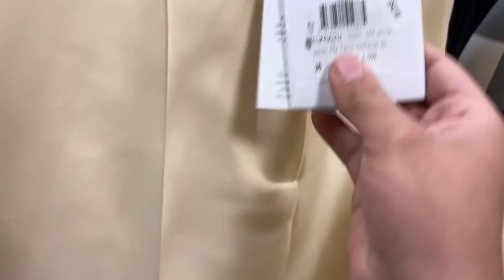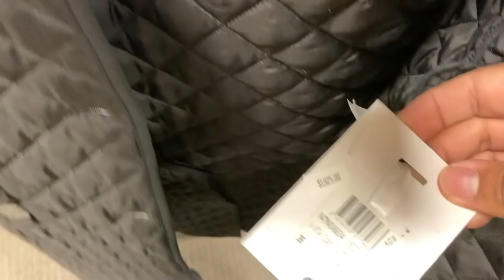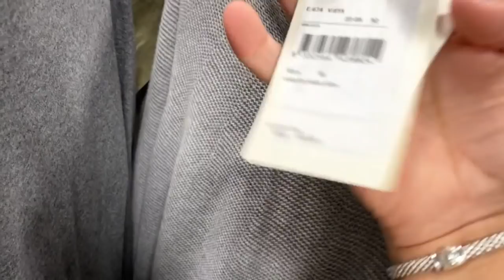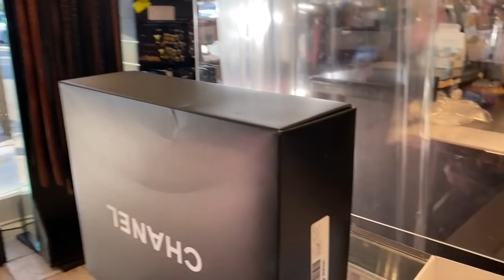DAY IN MY LIFE AS A FASHION YOUTUBER | NEW HANDBAGS, CHANEL REPAIR, OUTLET SHOPPING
HUGE NORDSTROM BLACK FRIDAY SALE INCLUDING LOTS OF NICE HANDBAGS
YSL SALE HUGE

RUNNN I FOUND THE LINK FOR THE MARC JACBOS HANDBAG FOR THE SALE PRICE
GREEN BUCKET BAG MARC JACOBS
BLACK BUCKET BAG MARC JACOBS
LIGHT PINK BUCKET BAG MARC JACOBS
ALL MARC JACOBS HANDBAG SALE

TORY BURCH ELEANOR FLAP BAG
TORY BURCH MCGRAW BUCKET BAG
TOM FORD SUNGLASSES
CELINE SUNGLASSES
ALEXANDER MCQUEEN SHOES
THEORY BLACK LEATHER BLAZER

PLACES VISTED TODAY
LAST CALL IN GRAPEVINE MILLS ( ASK FOR LEO WHEN YOU COME )
FLOWERCHILD
HIGHLANDPARK VILLAGE
BIRD BAKERY
DENOS OF HIGHLAND PARK
NORDSTROM RACK PARK LANE
PIZZIA IN LOWER GREENVILLE

SALE CHANEL
SALE DIOR
SALE GUCCI
SALE LOUIS VUTTION
SALE PRADA
SALE SAINT LAURENT

DESIGNER SUNGLASSES UNDER $100
GUCCI SALE SUNGLASSES SALE
MARC JACOBS HANDBAG SALE
KATE SPADE HANDBAG SALE
UGG BOOT SALE
CHLOE SUNGLASSES SALE
MCM SALE
LONGCHAMP SALE
COACH SALE
TORY BURCH SALE
REBECCA MINKOFF SALE

NORDSTROM DESIGNER SALE WOMENS
NORDSTROM DESGIENR SALE MENS